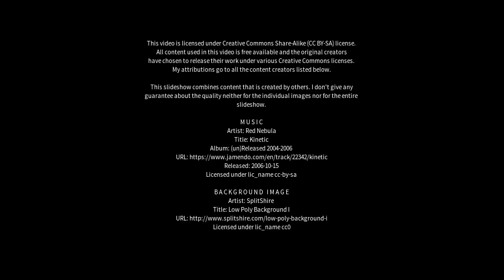Best places to visit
Best places to visit - Mamuša (Kosovo) Best places to visit - Slideshows from all over the world - City trips, nature pictures, etc.